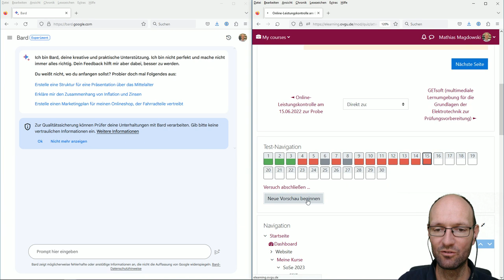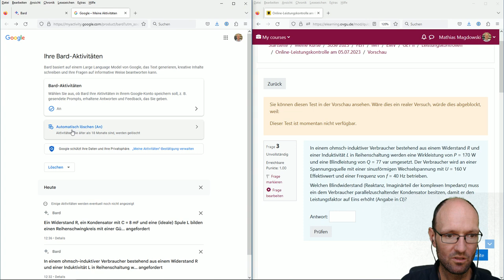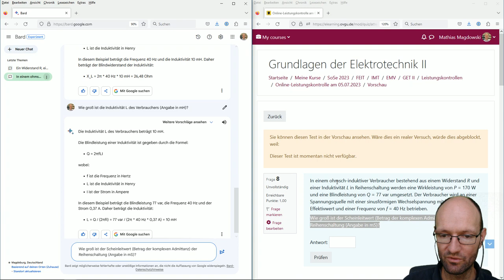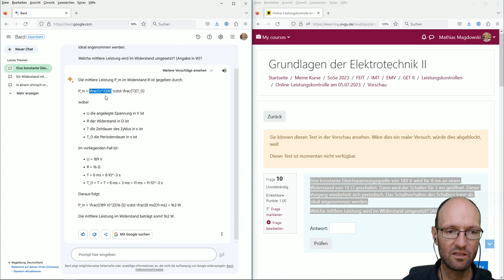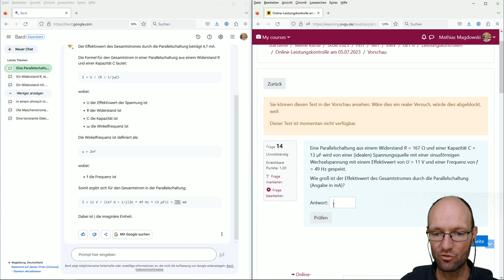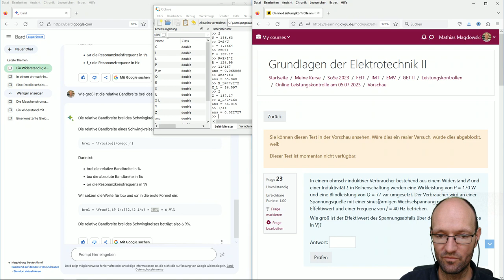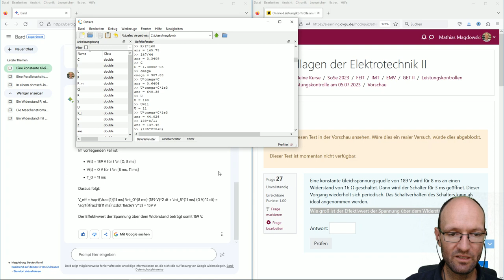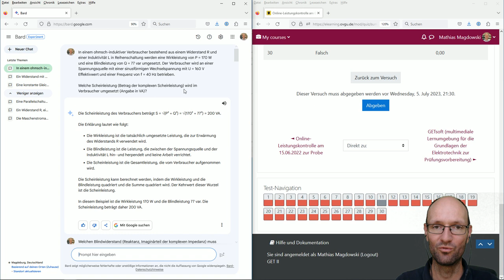Kann Google Bard die 2. Online-Leistungskontrolle 2023 in den Grundlagen der Elektrotechnik lösen?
In diesem Video lasse ich Bard von Google auf alle 30 Fragen der Online-Leistungskontrolle vom 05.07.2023 in den Grundlagen der Elektrotechnik an der Otto-von-Guericke-Universität los und teste, wie gut sich der auf einem großen Sprachmodell basierende Chatbot bei der Beantwortung von ingenieurwissenschaftlichen Aufgaben schlägt (und das ist nicht sehr gut).